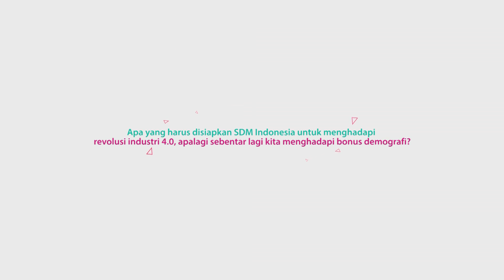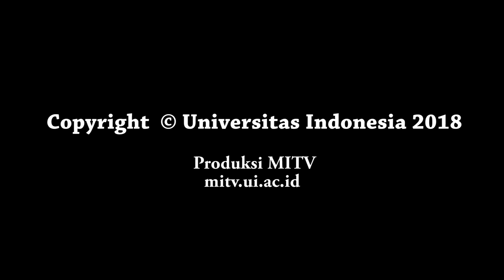REVOLUSI INDUSTRI 4.0 #7: Sudah Siap Menghadapi Revolusi Ini?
Sampailah kita pada bagian terakhir FAQ Revolusi Industri 4.0.

Untuk menutup pembahasan kali ini, yuk kita bahas apa saja yang harus disipakan kita sebagai SDM, serta pemerintah, kurikulum, komunitas dan industri.

Sampai jumpa di tema FAQ MITV UI selanjutnya ya, Sobat MITV UI!

Penjelasan mengenai topik penting lainnya dari Dosen & Sivitas Akademika UI, dapat kamu saksikan di channel FAQ MITV UI.